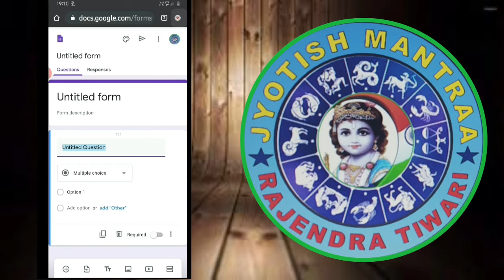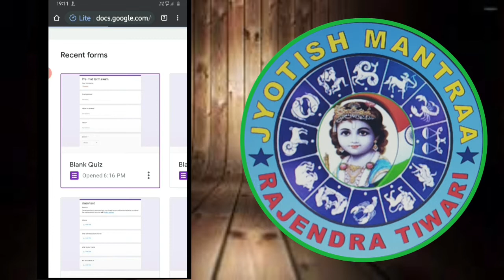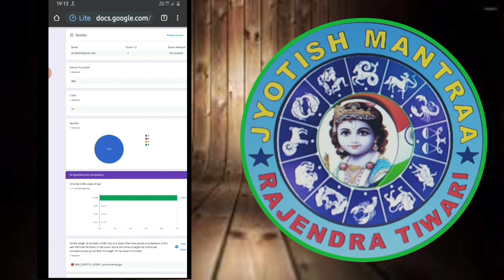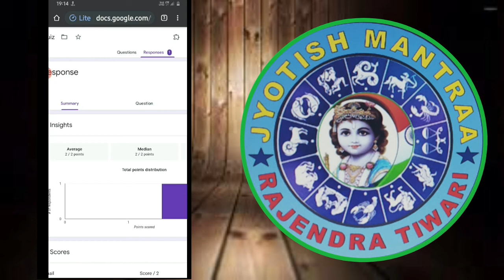गूगल फॉर्म से लिखित परीक्षा की कॉपी कैसे चैक करें।।How to check copy of written exam by google forms